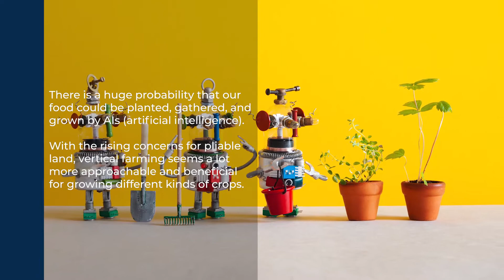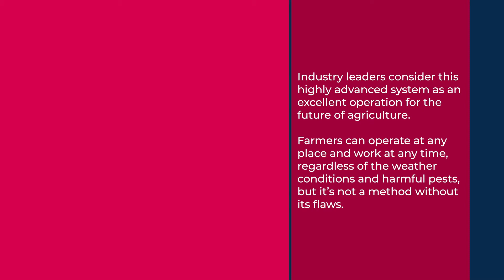Could Vertical Farms Bring About a New Stage of Urban Agriculture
In recent years, retailers, farmers, and suppliers have been investing a lot more on vertical farms than any other type of farming in urban agriculture. As people start to see the merit of growing farms in close proximity to where customers live, the interest in vertical farming has drastically increased.